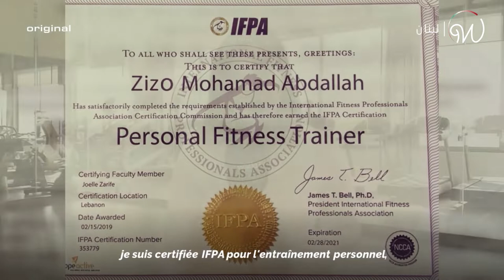Une entraîneuse de CrossFit qui détestait le sport !🏋🏻‍♀️🇱🇧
Voici le parcours de Zizo Abdellah, une entraîneuse libanaise passionnée de sport et de CrossFit ! Elle défie toutes les attentes, enchaîne les succès et aspire à se surpasser davantage 🏋🏻‍♀️🇱🇧